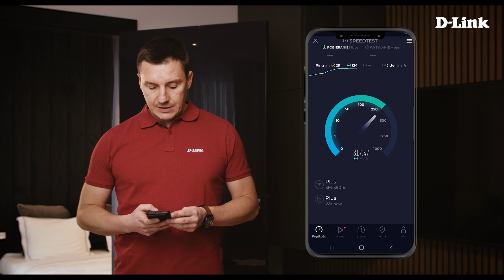Prezentacja Zestaw z anteną zewnętrzną 5G (DWP-1010KT) WERSJA ROZSZERZONA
DWP-1010/KT to kompletne rozwiązanie dla obszarów, gdzie oferta stacjonarnego dostępu do Internetu jest technicznie niesatysfakcjonująca lub nie ma jej wcale. Wystarczy włożyć kartę SIM 5G w gniazdo anteny, a wszystkie urządzenia będą mogły korzystać z Internetu za pośrednictwem routera M15 umieszczonego w dowolnym miejscu w domu.

Zewnętrzny modem 5G to wydajna antena kierunkowa z wbudowanym modułem Qualcomm SDX62, który umożliwia nawiązanie szybkiego i niezawodnego połączenia o przepustowości do 1 Gb/s. Antena o dużym zysku mocy to idealne rozwiązanie na obszarach niedostatecznie obsługiwanych przez tradycyjne sieci szerokopasmowe i często na obrzeżach sieci komórkowych.